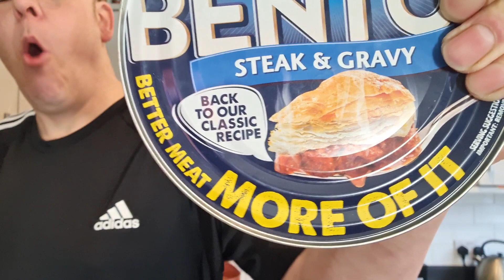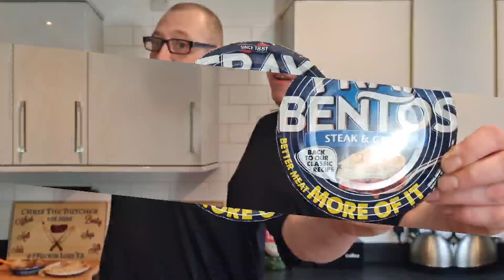The NEW | Fray Bentos | Steak & Gravy Pie | Better Meat MORE OF IT | Supercool Review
So I was walking around Tesco's and seen they have not a new fray bentos pie but a super improved frey bentos Pie so I'm having that lol oh by the way it was £2

I Would like to thank everybody that has watched, liked and Shared this video as without you guys this Channel would be nothing. Love Every Single one of you, Chris xxx

You Can Also Support our Very Good Friends of the Channel and they are ⬇️⬇️⬇️⬇️⬇️⬇️⬇️⬇️⬇️⬇️

Camara - Samsung S20 Ultra Edge and Canon 100d DSLR
Editing - Power Director and Inshot

Anyway until next time I love ya xxx